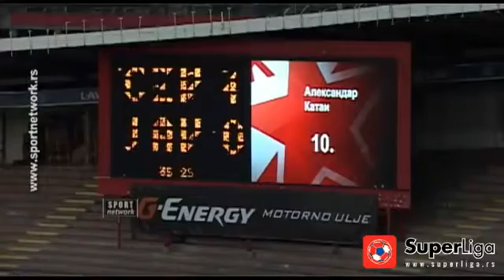Super liga 7. Kolo Crvena zvezda - Javor 1:0